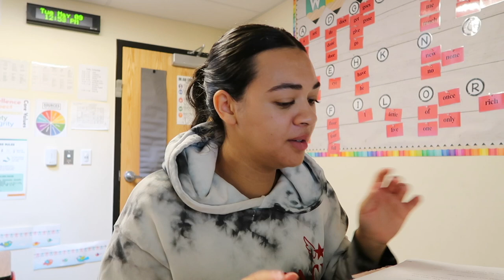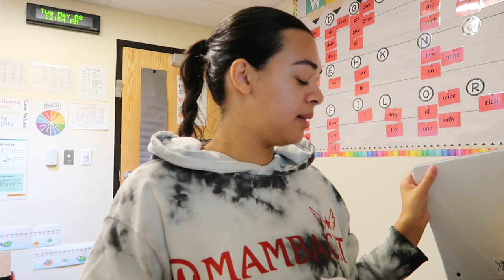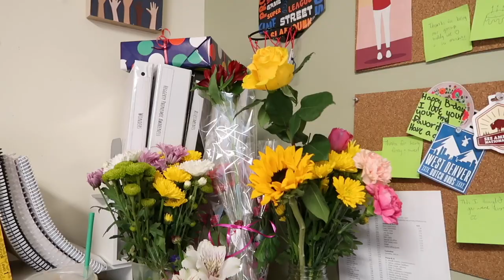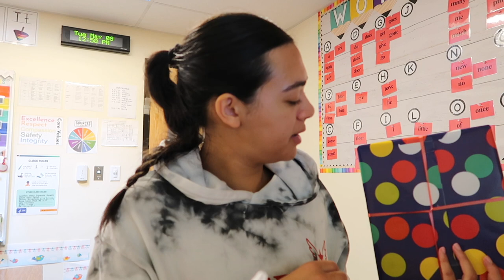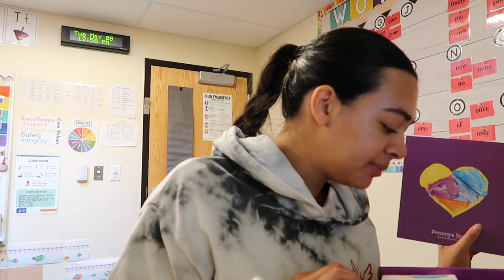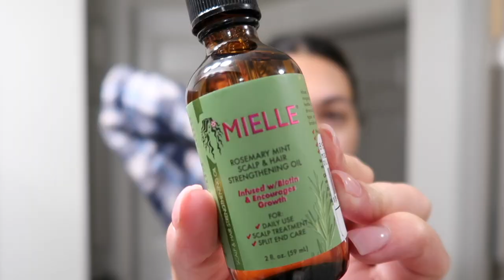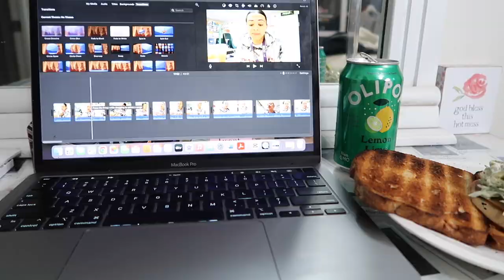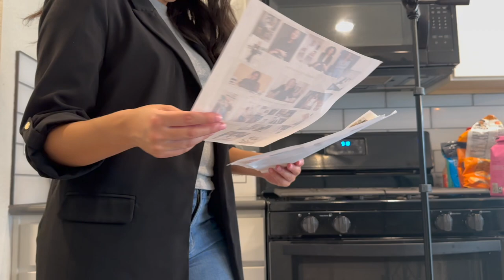WEEKLY VLOG: Reset with Me + Skincare Routine + Teacher Appreciation Week